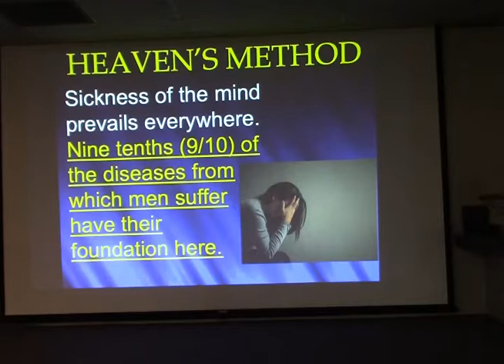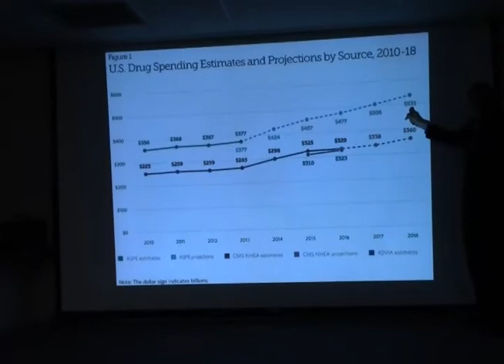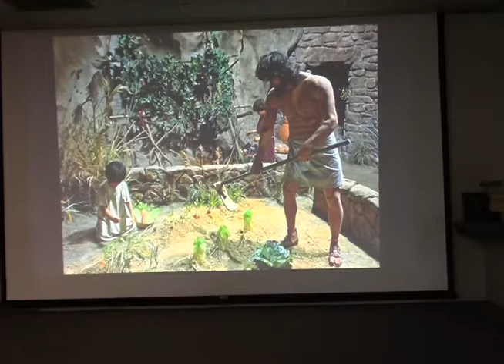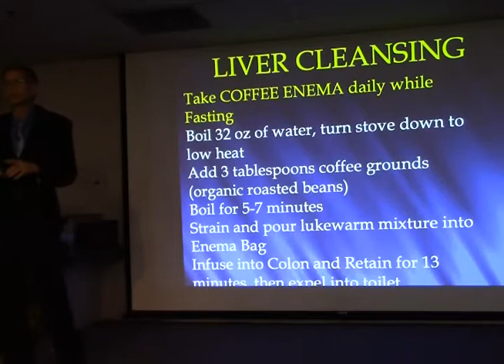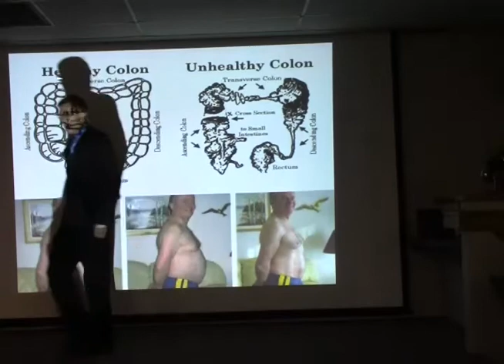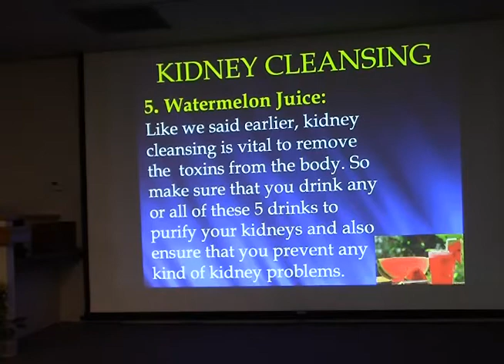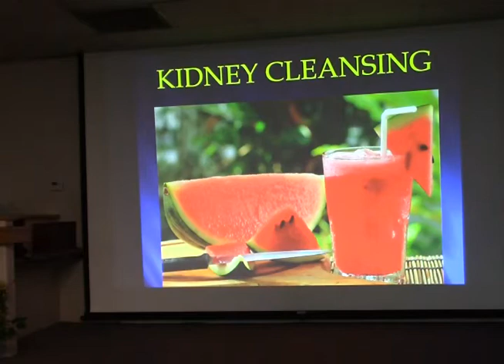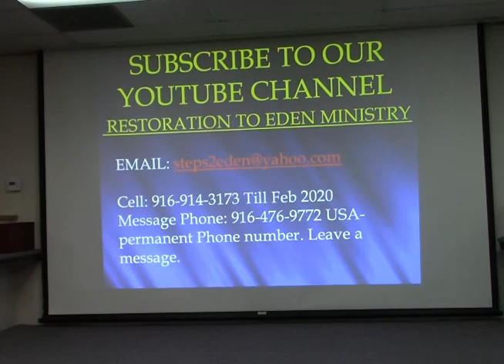Reversing Diseases Naturally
Join me as we learn about HOW TO Reverse Diseases Naturally using God's simple and natural remedies. In this lecture we will learn some simple ways that we can Cleanse and Detoxify our Bodies in order to restore our health.